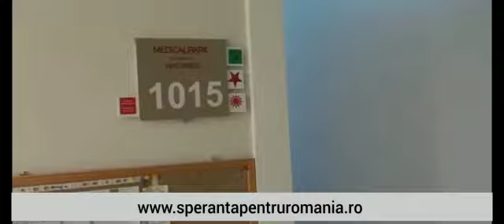Alexandrina s-a internat la sectia de Hematologie si urmeaza sa faca transplant de celule stem